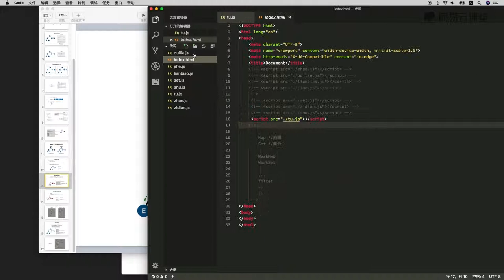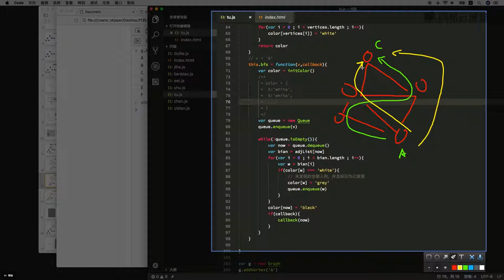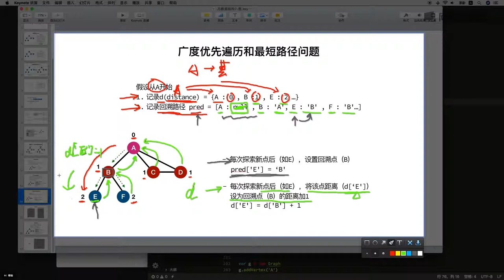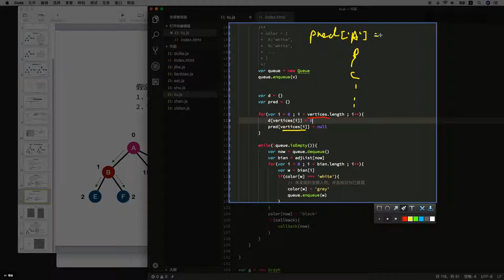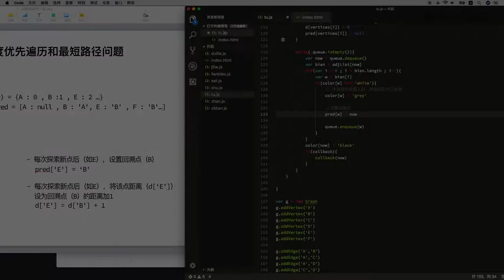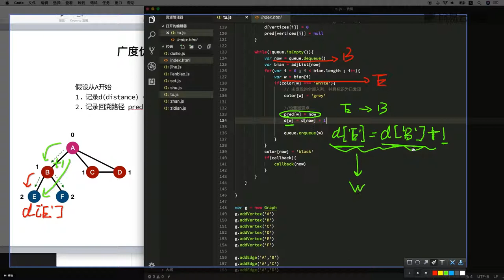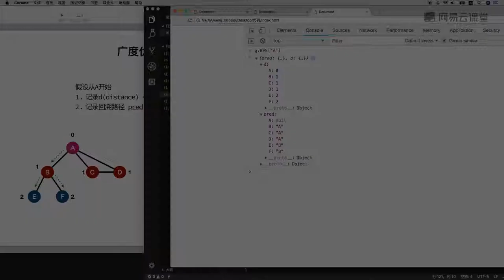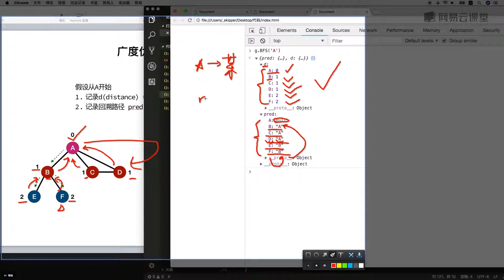8.3 最短路径问题（上）：回溯点 —— 数据结构与算法 javascript描述（栈、队列、链表、集合、字典、树、图 系列课程详解 ）